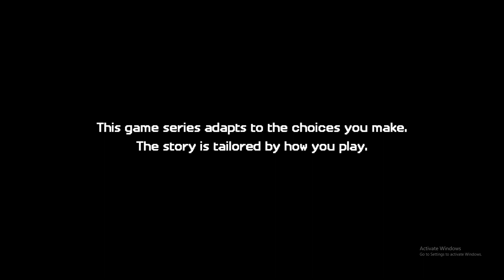Minecraft: Story Mode (Season 2) : Giant Consequences | Full Episode 2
Minecraft: Story Mode is an episodic point-and-click video game developed and published by Telltale Games, based on Mojang Studios' sandbox video game Minecraft. The first five episodes were released between October 2015 through March 2016 and an additional three episodes were released as downloadable content (DLC) in mid-2016. A second season consisting of five episodes was released in 2017.

The game follows the same episodic format as other Telltale Games titles, such as The Walking Dead, The Wolf Among Us, Tales from the Borderlands, and Game of Thrones. The story revolves around a player-created character named Jesse, originally an everyman, who later becomes a hero together with their friends. During the first four episodes, Jesse and their friends attempt to reassemble an old group of heroes known as the Order of the Stone to save the Overworld from the destructive Wither Storm. The rest of the first season follows Jesse and their friends, now the new Order of the Stone, on a new adventure after discovering a powerful artifact. In the second season, Jesse faces the powerful Admin.

The game was available for Windows, macOS, PlayStation 3, PlayStation 4, Wii U, Nintendo Switch, Xbox 360, Xbox One, Android, iOS and Apple TV. A retail version was released in December 2016,[11] and the game's first season, excluding the DLC episodes, was released on Netflix in late 2018. However, both seasons of the game became unplayable due to the closure of Telltale Games in late 2018, causing the game to be ultimately discontinued on June 25, 2019.[12] The Netflix release of the game was removed on December 5, 2022.